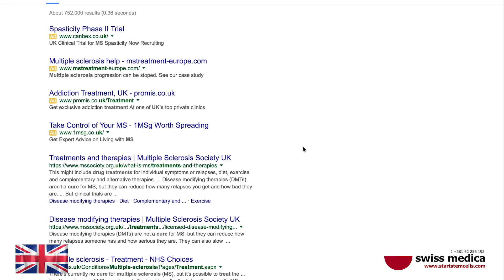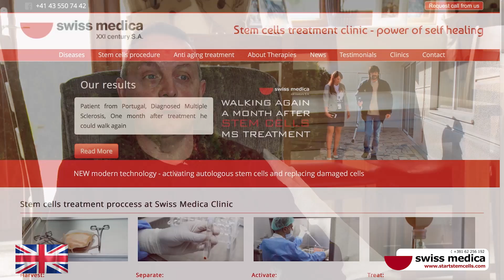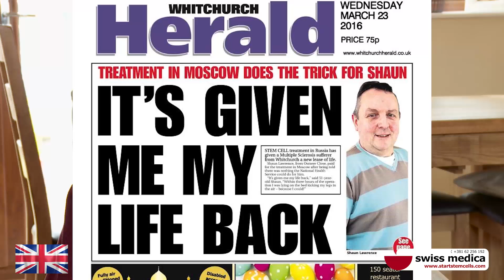Stem Cell Treatment for Multiple Sclerosis: 3 Month After Therapy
Three months post-stem cell therapy, the patient shares his transformative journey from struggle to improvement. Diagnosed with multiple sclerosis in 2009, the patient faced debilitating mobility issues, with his condition deteriorating to the point where he felt like an "80-year-old in a 50-year-old's body." Traditional treatments in the UK offered her no solace, leading him to seek out Swiss Medica's innovative therapy abroad. The results were nothing short of miraculous: patient's walking improved significantly, he discarded his ankle brace and walking stick, and felt rejuvenated—like his age again. This substantial change not only enhanced her physical capabilities but profoundly impacted his social life and independence, underscoring a new chapter of hope and recovery.

*𝘗𝘭𝘦𝘢𝘴𝘦 𝘯𝘰𝘵𝘦: 𝘛𝘩𝘦 𝘤𝘰𝘯𝘵𝘦𝘯𝘵 𝘱𝘳𝘰𝘷𝘪𝘥𝘦𝘥 𝘪𝘯 𝘵𝘩𝘪𝘴 𝘷𝘪𝘥𝘦𝘰 𝘪𝘴 𝘯𝘰𝘵 𝘪𝘯𝘵𝘦𝘯𝘥𝘦𝘥 𝘢𝘴 𝘮𝘦𝘥𝘪𝘤𝘢𝘭 𝘢𝘥𝘷𝘪𝘤𝘦. 𝘐𝘯𝘥𝘪𝘷𝘪𝘥𝘶𝘢𝘭 𝘵𝘳𝘦𝘢𝘵𝘮𝘦𝘯𝘵 𝘳𝘦𝘴𝘶𝘭𝘵𝘴 𝘮𝘢𝘺 𝘷𝘢𝘳𝘺. 𝘈𝘭𝘸𝘢𝘺𝘴 𝘤𝘰𝘯𝘴𝘶𝘭𝘵 𝘸𝘪𝘵𝘩 𝘢 𝘲𝘶𝘢𝘭𝘪𝘧𝘪𝘦𝘥 𝘩𝘦𝘢𝘭𝘵𝘩𝘤𝘢𝘳𝘦 𝘱𝘳𝘰𝘧𝘦𝘴𝘴𝘪𝘰𝘯𝘢𝘭 𝘳𝘦𝘨𝘢𝘳𝘥𝘪𝘯𝘨 𝘢𝘯𝘺 𝘮𝘦𝘥𝘪𝘤𝘢𝘭 𝘤𝘰𝘯𝘥𝘪𝘵𝘪𝘰𝘯.